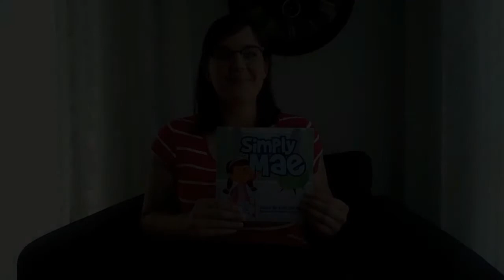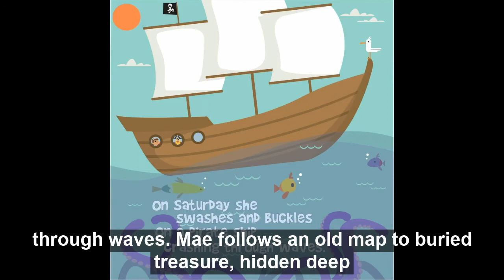Kyle Fiorelli Reading Simply Mae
The TRUE Project is a three-day virtual event commemorating the 30th anniversary of the Americans with Disabilities Act. Co-founded by disability rights advocates, Mary Fashik and Oaklee Thiele, this program provides a widespread and public platform where disabled writers, artists, speakers, and creators can not only be recognized but celebrated in a safe space. Airing from July 24 through July 26, 2020, all live and pre-recorded programming produced by the TRUE Project will be entirely free to the public and will include live ASL interpretation and closed captioning.

A special thank you goes to our co-organizers Elle Zusi, Juliana Good, and Madelaine Reis, who worked tirelessly to make this idea a reality. Thank you to all of the business owners who donated to The TRUE Project, your generosity has ensured that all the content brought to our audience over the duration of this event is fully accessible.